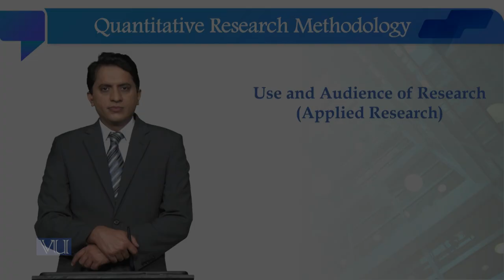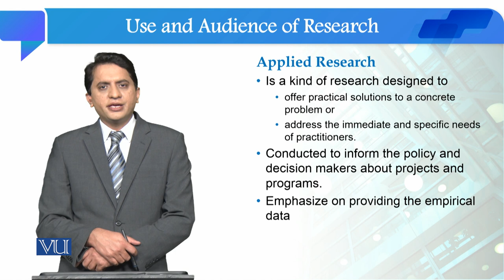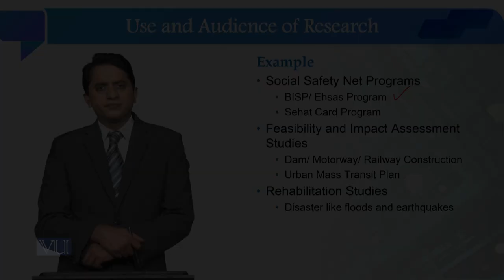Use and Audience of Research: Applied Research | Quantitative Research Methodology | SOC509_Topic010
Topic010: Use and Audience of Research - Applied Research,
By Dr. Qaisar Khalid Mahmood